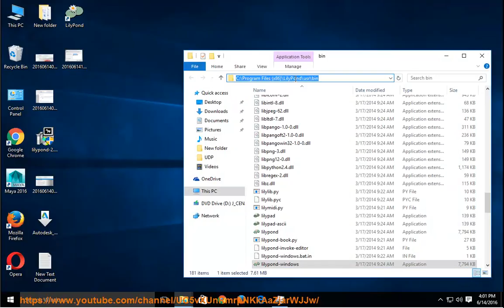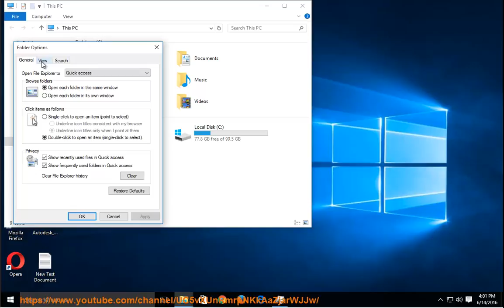How to Uninstall LilyPond on Windows 10?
This vid explains how to uninstall LilyPond manually. Plz use this app uninstaller PRO@ if you are having trouble doing so. Learn more?

Uninstall AutoDesk Application Manager 5.0